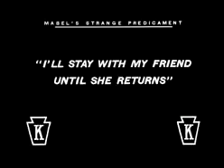Charlie Chaplin Comedy Videos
charles chaplin is a best comedian..
soo plz see this video.
"Charles Chaplin" redirects here. For other uses, see Charles Chaplin (disambiguation).
Sir
Charles Chaplin
KBE
Charlie Chaplin portrait.jpg
Publicity portrait, c. 1920
Born Charles Spencer Chaplin
16 April 1889
London, England (unverified)
Died 25 December 1977 (aged 88)
Corsier-sur-Vevey, Vaud, Switzerland
Occupation
Actor director composer screenwriter producer editor
Years active 1899–1976
Spouse(s)
Mildred Harris (m. 1918; div. 1920)
Lita Grey (m. 1924; div. 1927)
Paulette Goddard (m. 1936; div. 1942)
Oona O'Neill (m. 1943)
Children 11
Relatives See Chaplin family
Signature
Firma de Charles Chaplin.svg
Sir Charles Spencer "Charlie" Chaplin, KBE (16 April 1889 – 25 December 1977) was an English comic actor, filmmaker, and composer who rose to fame during the era of silent film. Chaplin became a worldwide icon through his screen persona "the Tramp" and is considered one of the most important figures in the history of the film industry.[1] His career spanned more than 75 years, from childhood in the Victorian era until a year before his death in 1977, and encompassed both adulation and controversy.

Chaplin's childhood in London was one of poverty and hardship. As his father was absent and his mother struggled financially, he was sent to a workhouse twice before the age of nine. When he was 14, his mother was committed to a mental asylum. Chaplin began performing at an early age, touring music halls and later working as a stage actor and comedian. At 19 he was signed to the prestigious Fred Karno company, which took him to America. Chaplin was scouted for the film industry, and began appearing in 1914 for Keystone Studios. He soon developed the Tramp persona and formed a large fan base. Chaplin directed his own films from an early stage, and continued to hone his craft as he moved to the Essanay, Mutual, and First National corporations. By 1918, he was one of the best known figures in the world.

In 1919, Chaplin co-founded the distribution company United Artists, which gave him complete control over his films. His first feature-length was The Kid (1921), followed by A Woman of Paris (1923), The Gold Rush (1925), and The Circus (1928). He refused to move to sound films in the 1930s, instead producing City Lights (1931) and Modern Times (1936) without dialogue. Chaplin became increasingly political, and his next film, The Great Dictator (1940), satirised Adolf Hitler. The 1940s were a decade marked with controversy for Chaplin, and his popularity declined rapidly. He was accused of communist sympathies, while his involvement in a paternity suit and marriages to much younger women caused scandal. An FBI investigation was opened, and Chaplin was forced to leave the United States and settle in Switzerland. He abandoned the Tramp in his later films, which include Monsieur Verdoux (1947), Limelight (1952), A King in New York (1957), and A Countess from Hong Kong (1967).

Chaplin wrote, directed, produced, edited, starred in, and composed the music for most of his films. He was a perfectionist, and his financial independence enabled him to spend years on the development and production of a picture. His films are characterised by slapstick combined with pathos, typified in the Tramp's struggles against adversity. Many contain social and political themes, as well as autobiographical elements. In 1972, as part of a renewed appreciation for his work, Chaplin received an Honorary Academy Award for "the incalculable effect he has had in making motion pictures the art form of this century". He continues to be held in high regard, with The Gold Rush, City Lights, Modern Times, and The Great Dictator often ranked on industry lists of the greatest films of all time.
Charlie chaplin
Charlie chaplin movie
Charlie chaplin funny
Charlie
Charlie chaplin flim
Charlie chaplin Charlie chaplin movie Charlie chaplin funny Charlie Charlie chaplin flim,modern times,paulette goddard,funny,the tramp,charles spencer chaplin